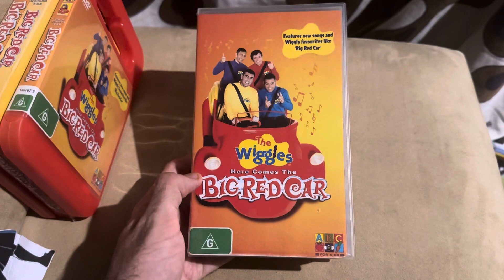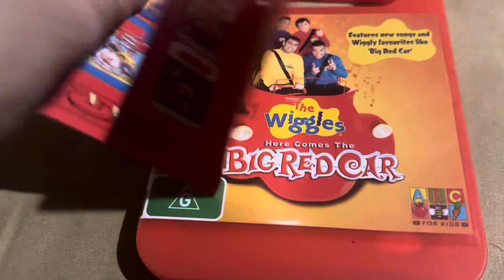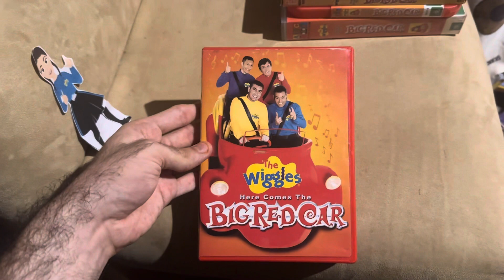Comparing 4 releases of The Wiggles Here Comes The Big Red Car